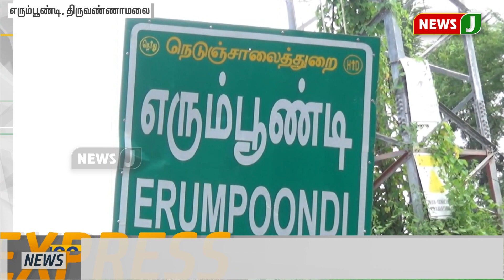விரைவுச் செய்திகள் 5pm (13-02-2020)